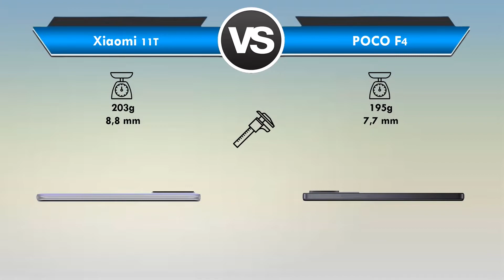Xiaomi 11T vs POCO F4 Qual é o MELHOR? (Comparativo)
Xiaomi 11T vs POCO F4 Qual é o MELHOR?

📲 ➡ Xiaomi 11T (8GB/128GB)
📲 ➡ Xiaomi 11T (8GB/256GB)
📲 ➡ Xiaomi 11T (8GB/128GB)
📲 ➡ Xiaomi 11T (8GB/256GB)
📲 ➡ POCO F4

Está querendo trocar de celular mais está em dúvida entre Xiaomi 11T ou POCO F4?

Fique aqui comigo, assista esse vídeo até o final e descubra hoje mesmo, qual é o melhor para você, entre Xiaomi 11T x POCO F4!

Nesse vídeo comparativo busquei passar todas as informações importantes sobre o Xiaomi 11T e do POCO F4

Nesse vídeo abordei assuntos do tipo:

🟢Tela
🟢Espessura
🟢Câmeras
🟢Bateria

Se você quer de fato saber qual é o melhor Xiaomi 11T ou POCO F4 você precisa ver esse vídeo URGENTE!

📍 CONCLUSÃO:

Entenda agora porque o Xiaomi 11T foi o "vencedor" desse comparativo.

O Xiaomi 11T  "venceu" esse comparativo porque ele tem:

✅ Uma bateria "ligeiramente" maior

✅ E proteção Gorilla Glass Victus

(Fora isso ambos os celulares são bem "parecidos" e é uma EXCELENTE OPÇÃO)

Apesar do POCO F4 ter "perdido" esse comparativo não podemos esquecer que o Poco F4 também tem lá as suas "vantagens" e não fica tão atrás assim.

✔️ o POCO F4 tem estabilização ótica

✔️ É um celular mais novo/atualizado e vem com Android 12 de fábrica

✔️ E possui memória LPDDR5 contra a memória LPDDR4X do Xiaomi 11T

✔️ E no dia de lançamento desse vídeo o Poco F4 está com um custo beneficio bem melhor que o custo do Xiaomi 11T

❗ Resumindo .

Ambos os celulares possui:

✔️ Excelente poder de processamento que não deixa a desejar

✔️ Excelente câmeras ,que sem dúvida irá entregar fotos/vídeos com BASTANTE QUALIDADE

✔️ Apesar de serem celulares "INTERMEDIÁRIO/PREMIUM" ,ambos os celulares possuem baterias de tamanho bem generosas .
(Pois a alguns anos atrás ,quando o celular era da linha Premium,as bateria deles eram menores)

Enfim .

❗LEMBRE - SE

Mais e pra você qual é o MELHOR Xiaomi 11T ou POCO F4? (Deixa aí abaixo nos comentários)

⏱ NÃO PERCA MAIS TEMPO ASSISTA AGORA MESMO ESSE VÍDEO REVIEW/COMPARAÇÃO Entre Xiaomi 11T ou Xiaomi POCO F4

E deixa aqui abaixo nos comentários a sua opinião de qual é o MELHOR entre Xiaomi 11T ou POCO F4!